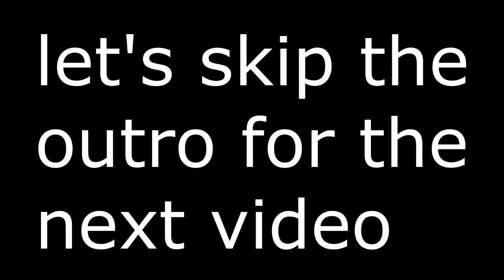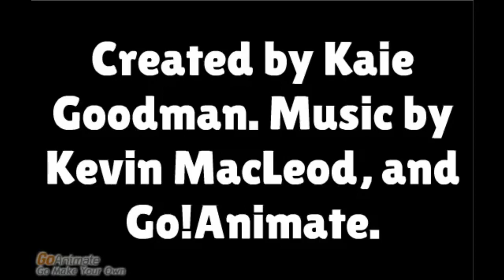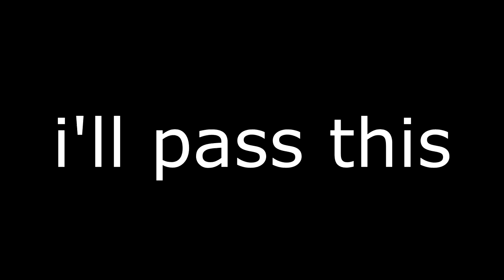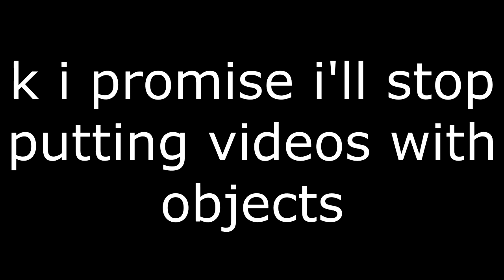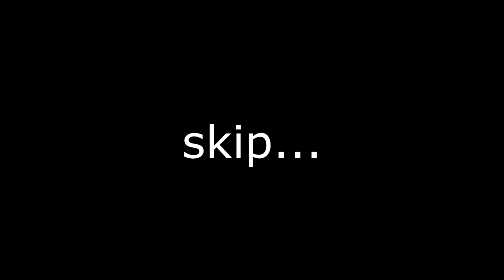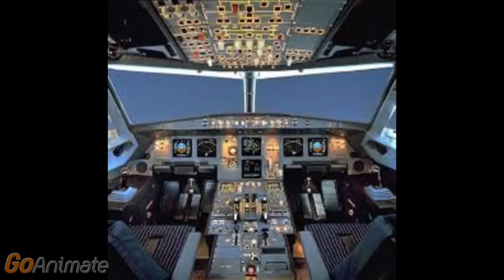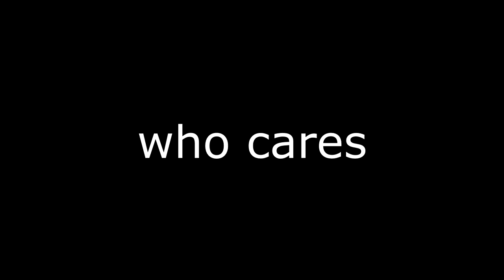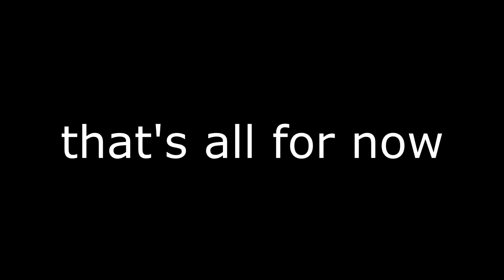GOANIMATE/VYOND CRINGE COMP #1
i ran out of video ideas so i decided to open a cringe comp series. first episode and rushed one

and yeah, it's been over 5 years since i've been on the internet. i came from the now-closed miiverse in 18/19 november 2015. a long time